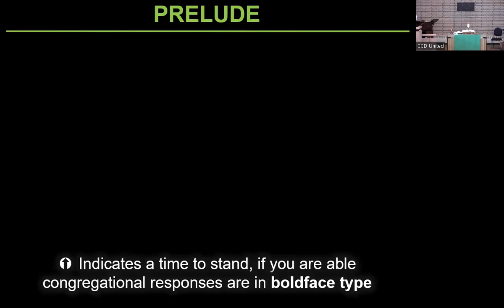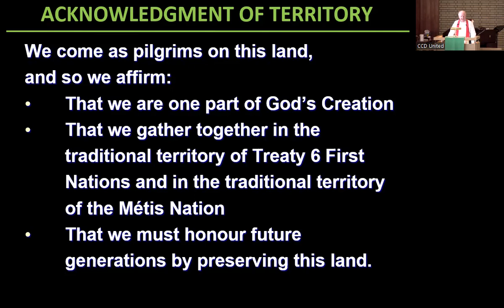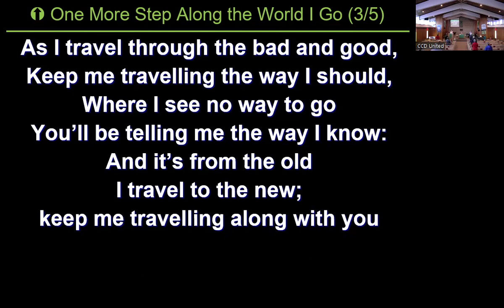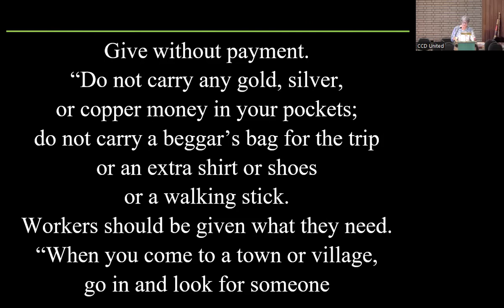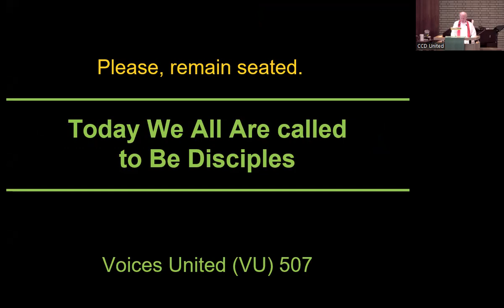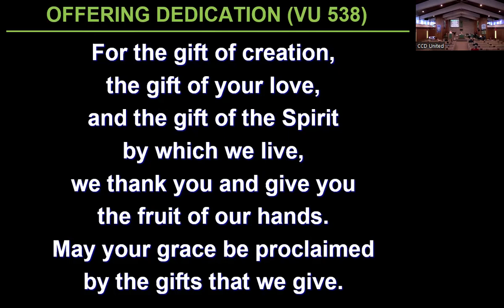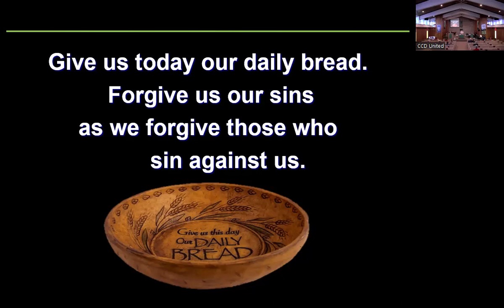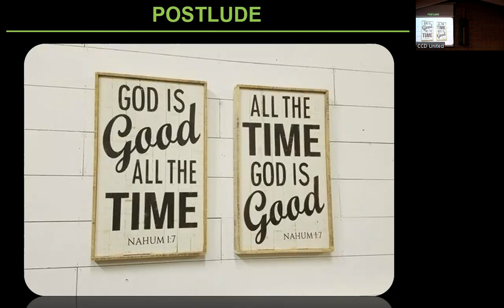Sunday Worship, June 18th 2023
Worship leader: Stuart Jackson